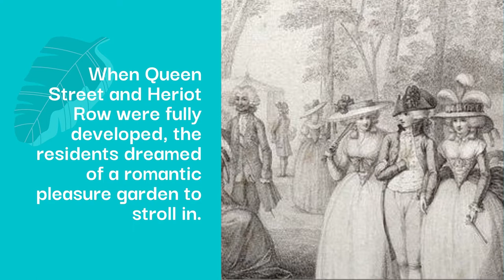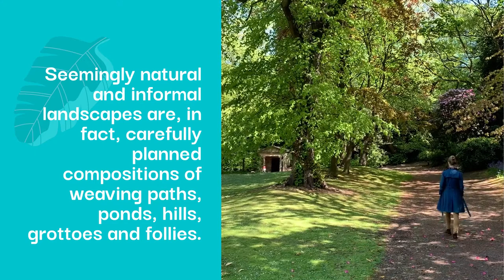A TOUR OF EDINBURGH NEW TOWN PRIVATE PARK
Come along with us to the private Central Queen Street park, a favourite on our New Town tours steeped in Georgian history.